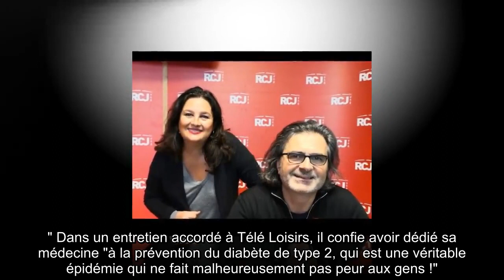✅ Qui est Réginald Allouche, le docteur de « Opération Renaissance » ?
✍ Une émission qui continue à faire parler. Ce lundi 11 janvier, M6 a lancé un nouveau programme baptisé Opération Renaissance, accusé de grossophobie et présenté par Karine Le Marchand.  Le principe, dix personnes en obésité morbide, désireuses d'avoir recours à la chirurgie, sont suivies tout au long de leur parcours par différents spécialistes.  Parmi ces derniers, se trouve notamment Réginald Allouche, qui se définit, sur son site internet, comme à la fois un "médecin et un ingénieur bio-médical. " Dans un entretien accordé à Télé Loisirs, il confie avoir dédié sa médecine "à la prévention du diabète de type 2, qui est une véritable épidémie qui ne fait malheureusement pas peur aux gens !" . Dans sa biographie présente en ligne, on apprend que Réginald Allouche a participé à de nombreuses publications scientifiques et écrit "5 ouvrages portant sur le métabolisme des sucres, la prévention du diabète de type 2, la flore bactérienne intestinale, l‘inflammation de bas grade".  Son procha ...